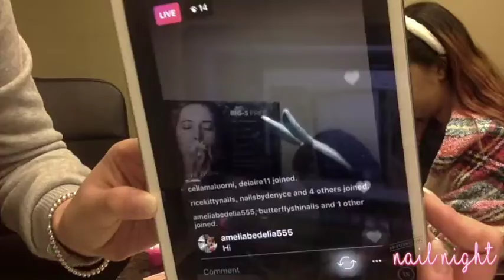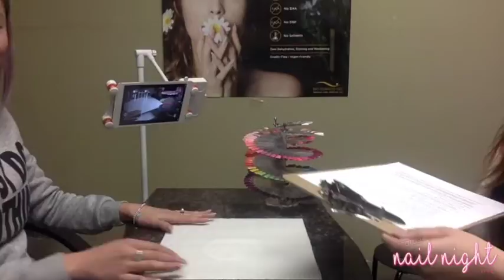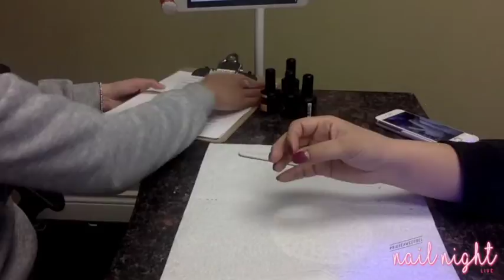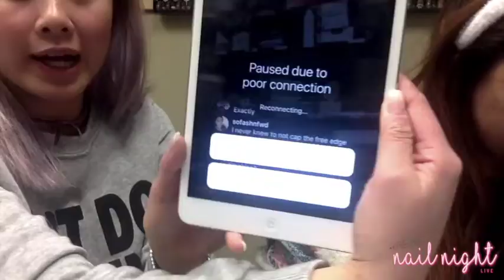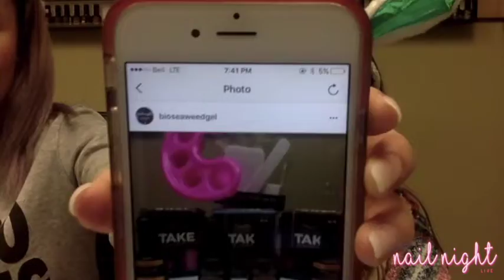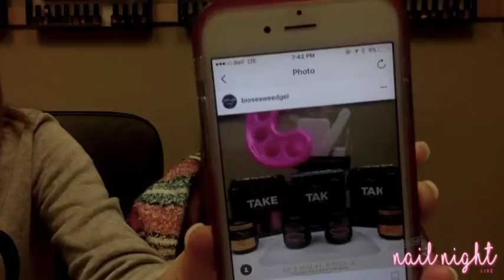BSGNailNightLive Episode 2: Gel Polish Application and Soak-Off Removal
Rewatch our live video BSG Nail Night Live Episode 2: BSGGirls Elaine and Hellen taught Bio Seaweed Gel polish application and soak-off removal.

[Monday, February 13th 6:30 PM EST]

Attention all BioSeaweedGel girls and boys! We are incredibly excited to share with you a new segment we will have launched.

We will return weekly with new episodes focusing on crucial BSG topics. This is a great chance to learn about the healthier gel and mingle with other BSG fans!

Every episode will include:
- 30 minute teaching time
- 20 minute live question and answer section

BSGNailNightLive will happen on Live Video from our Instagram page. Follow us now!